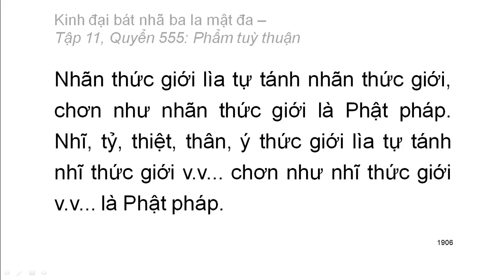Quyển .../600: Kinh đại bát nhã ba la mật đa (tiếp)